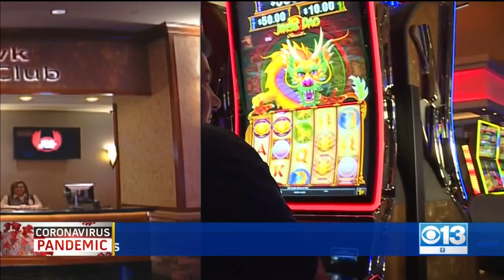Northern California Casinos Reopening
The Hard Rock Casino in Wheatland and Red Hawk Casino in Placerville are reopening with public health precautions.